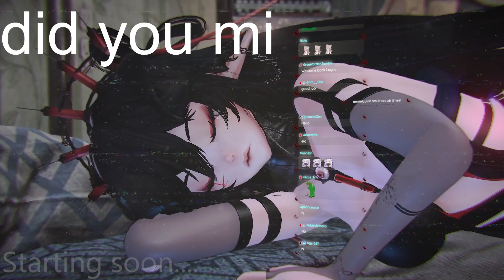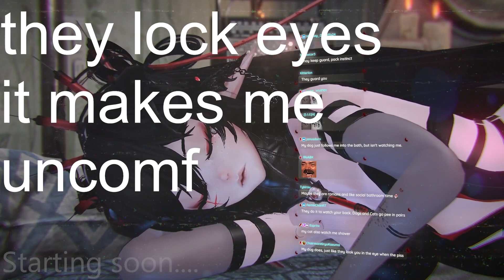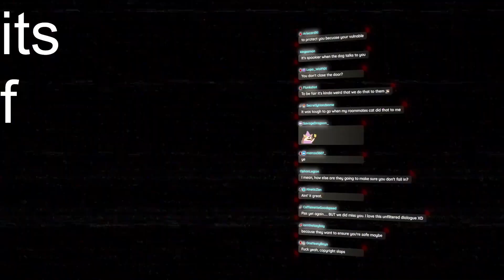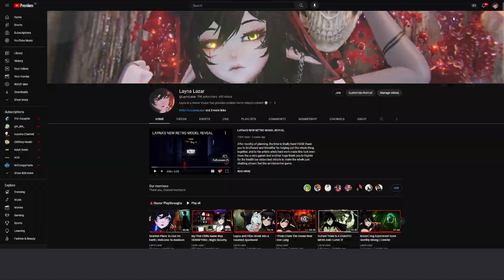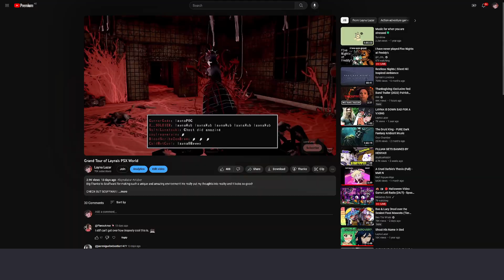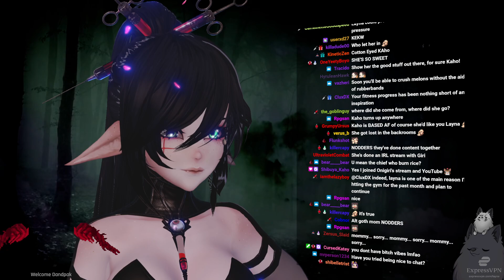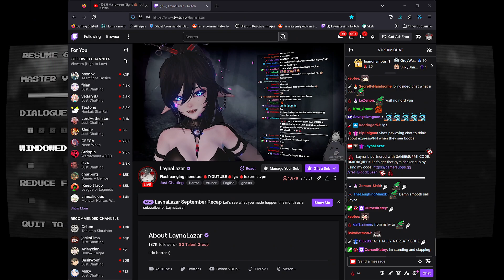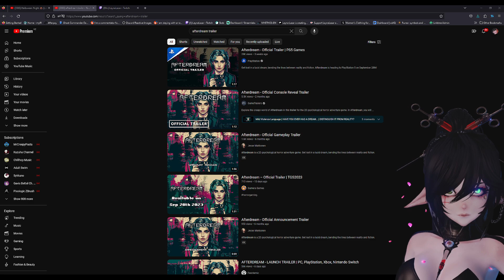Afterdream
Please enjoy as Layna checks out Afterdream! Don't forget to watch the streams live on Twitch!

✞ Time Stamps:
0:00 - Intro
15:22  - Just Chatting
2:45:06  - AfterDream
3:59:44 - Lies of P
5:01:51 - Ending